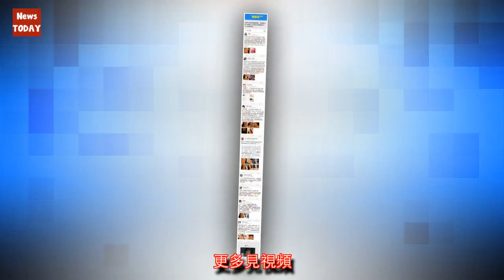快看！李小璐21秒不雅視頻曝光！ 女主角被干慘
真相尚未明了，一個叫林娜冰的模特一夜爆紅，而李小璐上了微博頭條。不管是炒作還是其他用途，真相都是女主角這21秒和1分09的力氣活。誰也不能確定她就是誰誰誰，誰也不能說她到底犯了什麼錯，因為她只是生活被...